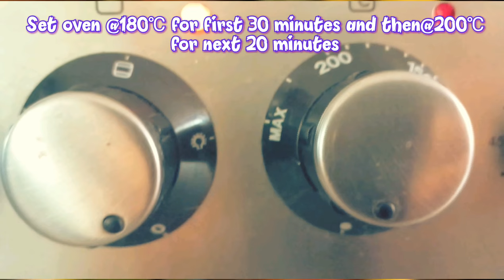Vegetarian- How to Make Oven Baked Green veggies for a Healthy Meal||Mamaliefwonderfoods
We live in a stressful life with crazy daily routines, leaving us minimum space to cook and eat healthy. Top foods score low on health. It is no secret that home cooked food is the best option to keep yourself and your family healthy and live long. I have always wanted my kids/ children to live and eat healthy and i would use local products from regions that i have lived in my life. You can too. Please watch the video and prepare to see a big smile on your children's and family's faces.

Easy Steps to Prepare Top Healthy Oven Baked Green Veggies( You can also use veggies of your choice with different seasoning/ spices)

English
Roasted zuchini with potato from oven
Sprinkle lemon juice over zuchini and oliveoil over the potatoes and zucchini. Dust all with garlic and persley paste oregano dry or fresh pepper salt and laurier leaves.
Put in oven for 30 min. On 170 degree. Turn all and  keep 15 minutes on 180 degree.  Enjoy like this or use it in an other dish

Dutch
Gebrande zuchini met aardappel uit de oven
Strooi citroensap over zuchini en olijfolie over de aardappelen en courgette. Stof alles met knoflook en persleerpasta oregano droog of vers peperzout en laurierblaadjes.
Zet in de oven gedurende 30 minuten. Op 170 graden. Draai alles en houd 15 minuten op 180 graden. Geniet zo van of gebruik het in een ander gerecht

Spanish
Zuchini asado con patata del horno
Espolvoree jugo de limón sobre zuchini y aceite de olivo sobre las papas y el calabacín. Espolvoree todo con ajo y pasta de orégano, sal de pimienta seca o fresca y hojas de laurel.
Poner en el horno durante 30 min. En 170 grados. Gire todo y mantenga 15 minutos en 180 grados. Disfruta así o úsala en otro plato

Hindi
ओवन से आलू के साथ भुना हुआ zuchini
आलू और उबचिनी पर ज़ुचिनी और जैतून का तेल पर नींबू का रस छिड़कें। सभी लहसुन और persley पेस्ट oregano सूखे या ताजा काली मिर्च नमक और laurier पत्तियों के साथ धूल।
30 मिनट के लिए ओवन में रखो। 170 डिग्री पर। सभी को चालू करें और 180 डिग्री पर 15 मिनट रखें। इस तरह का आनंद लें या इसे किसी अन्य पकवान में इस्तेमाल करें